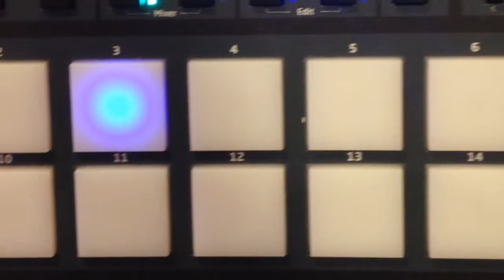A Car Ride And Suddenly We Are Here.